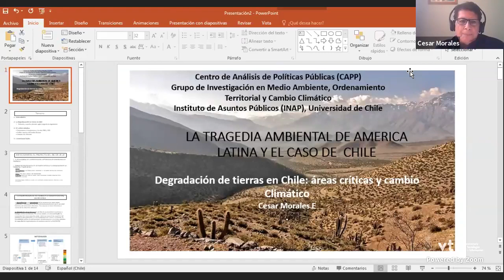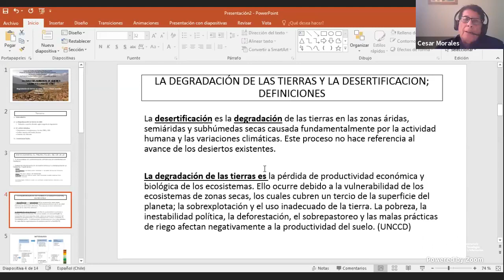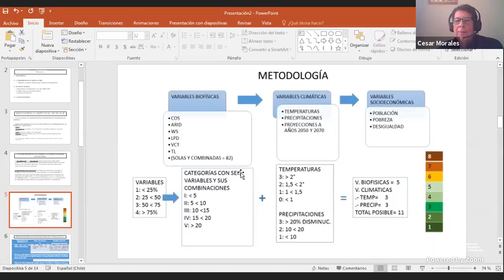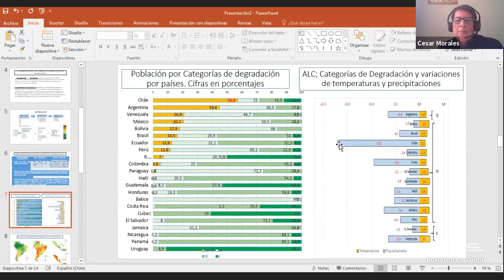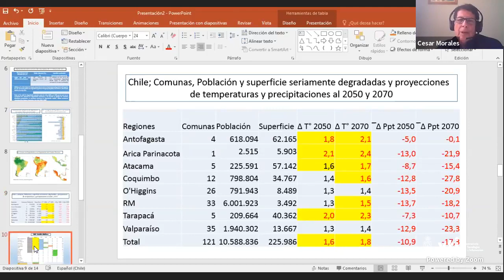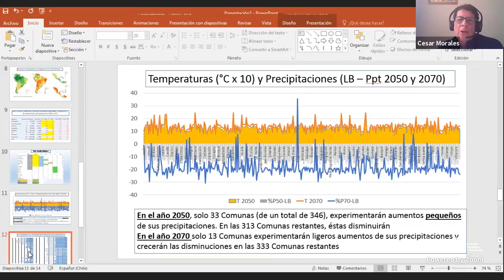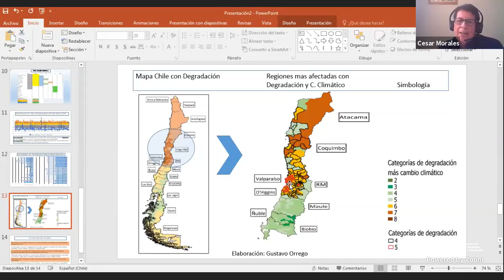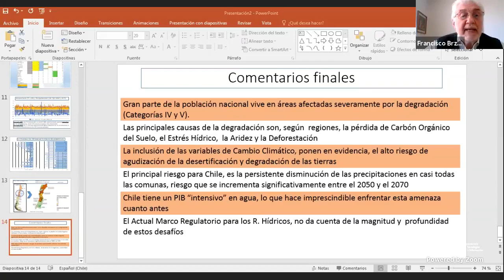Foro: La tragedia ambiental de América Latina y el Caribe, y el caso de Chile | Sesión 1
El objetivo de este encuentro es analizar y reflexionar sobre la situación ambiental de América Latina y el Caribe, y específicamente, de Chile, con especial énfasis en sus recursos naturales.

Contenidos de la Primera sesión
Inauguración
- Hugo Frühling, Director del Instituto de Asuntos Públicos
- Alicia Bárcena, Secretaria Ejecutiva de la Comisión Económica para América Latina y el Caribe (CEPAL)
- Ennio Vivaldi, Rector Universidad de Chile

Presentación La tragedia ambiental de América Latina y el Caribe
- Nicolo Gligo, CAPP

Presentación Degradación de tierras en Chile: áreas críticas y cambio climático
- César Morales, Investigador CAPP

Preguntas y respuestas, comentarios, debate
Moderador: Profesor Francisco Brzovic, CAPP